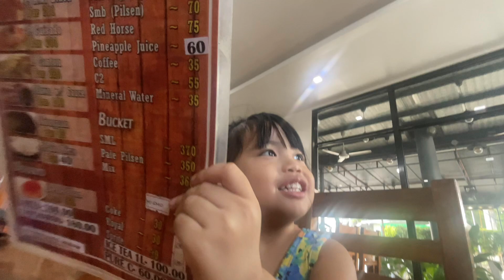vlog 85: july!! 🎞️